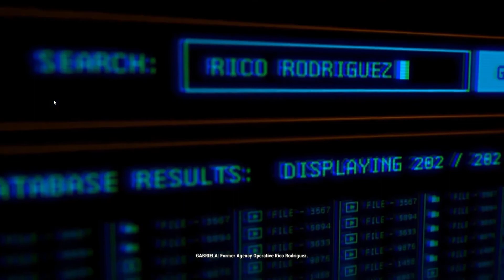We are Spiderman!! With Guns!! JC4 P1 **FLASHING LIGHTS WARNING!!**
We are back to uploading for the time being!!  Hope you all enjoy our playthrough of Just Cause 4!!  We are really sorry about the lag in the video...  We did our best to get it looking good and then we went to record and it had more stutter than it did during our tests!!  Oh well...  Let us know what you think...  Should this be a new series..??